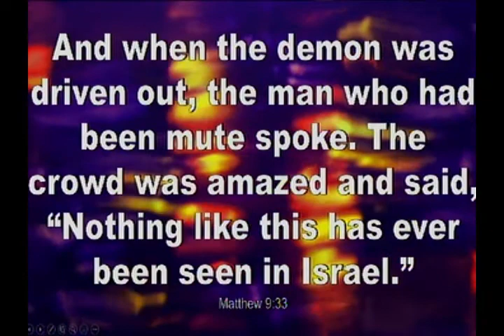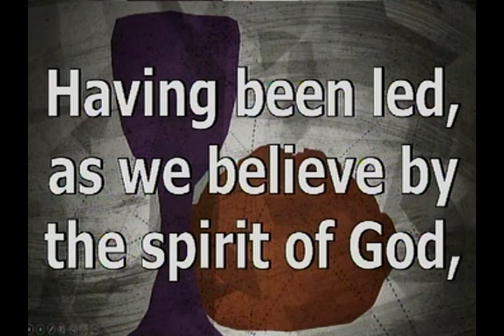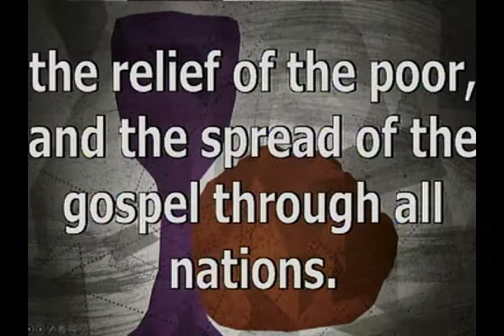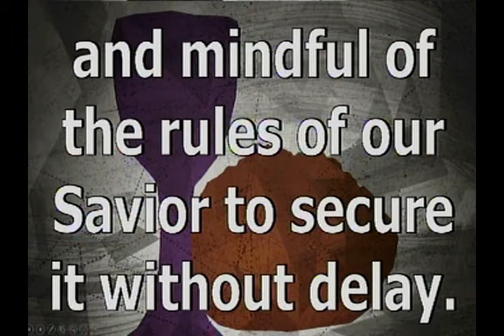"The Enemy Wants To Silence You"